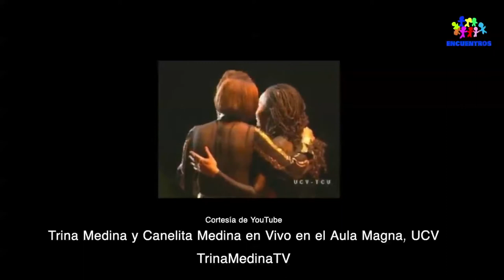Trina Medina - Encuentros - 1ra Parte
Nuestra segunda invitada en ENCUENTROS la cantante Trina Medina homenajeada en Juglares K'afe 2022, amena y fresca la conversa con Trina y César que nos permite conocer la vida y carrera musical de nuestra invitada.